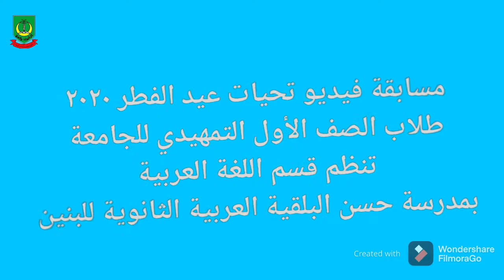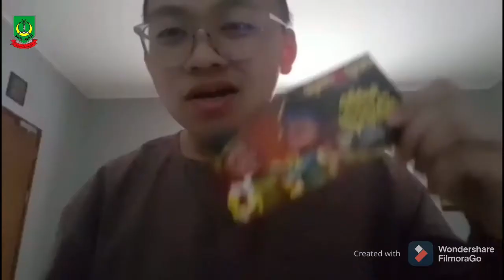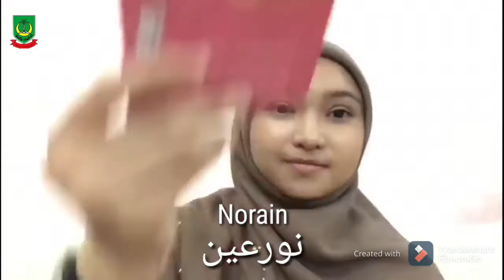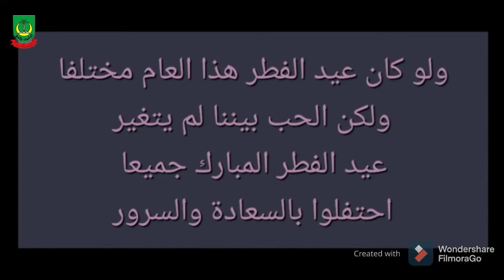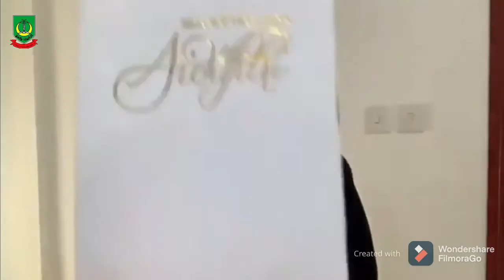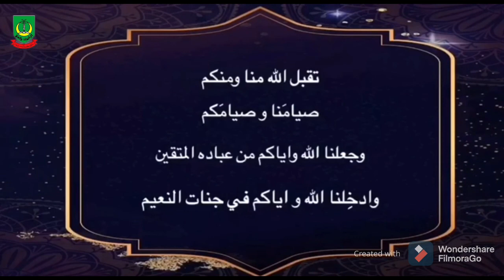Pertandingan Klip Video Ucapan Salam Aidilfitri (Pra U1) Anjuran Jabatan Bahasa Arab, SMALHB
JOHAN;
Pra U2 Usuluddin Abu Hasan Al-Asy'ari

NAIB JOHAN;
Pra U2 Usuluddin Abu Hatim Ar-Razi

TEMPAT KETIGA;
Pra U1 Syariah Ibnu Arabie